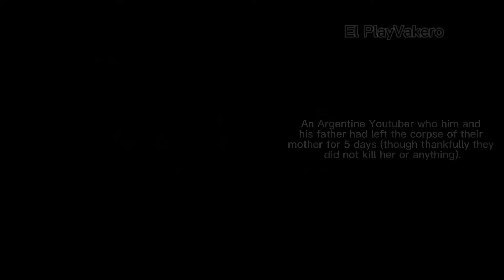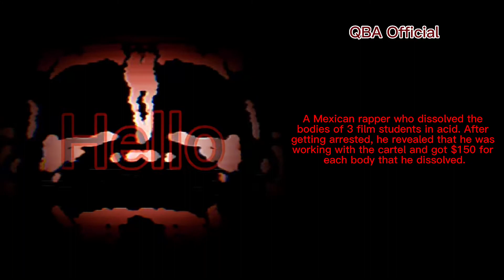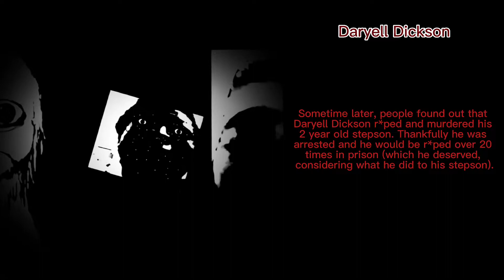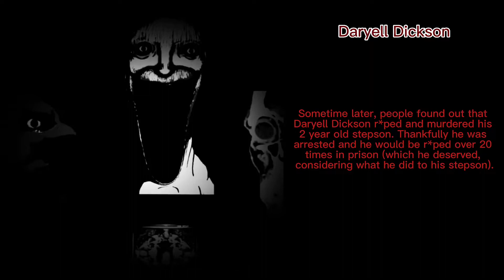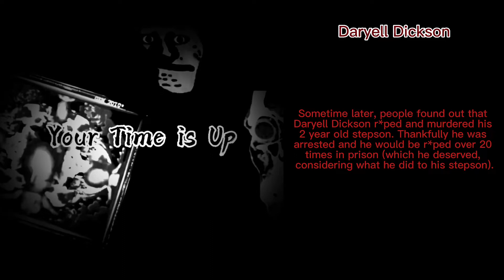Mr. Incredible Becoming Uncanny Disturbing Youtubers Part 3.5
Here it is, another part of my most viewed series. Sorry if this part is much shorter, so to compensate the entries are FAR more disturbing. Anyways I hope you enjoy the video.

Credits:
Thanks to @ilumi-eyes for the suggestions on the youtubers in this video.
Credit to @vi5bs, @MrVoidtroller, @YouTubeStrikesSuckAss, @Smurfman, @fxllensxulx, and @phheonnixx for all the phases used in this video.